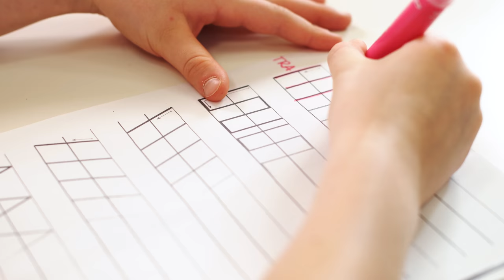Zakątek Agi - film promocyjny